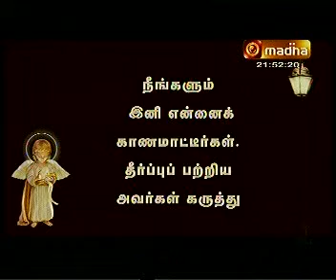19 MAY ARULVAKKU